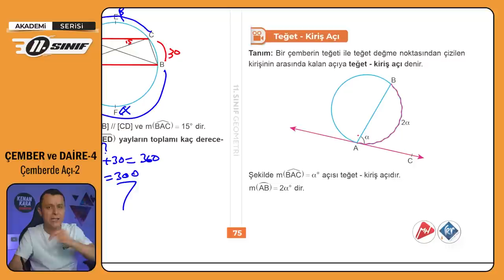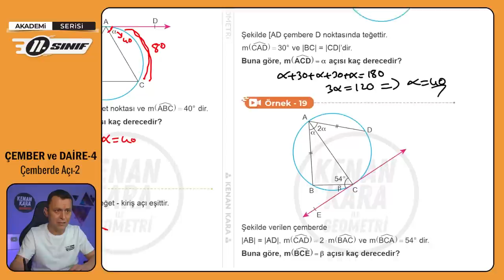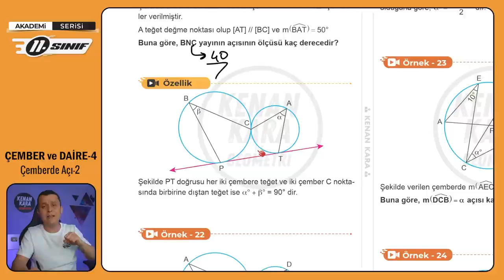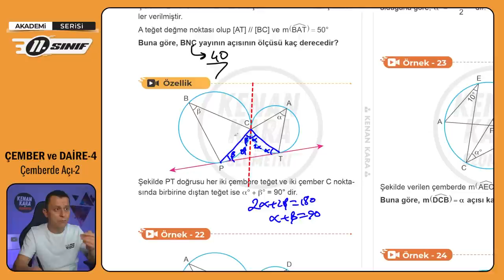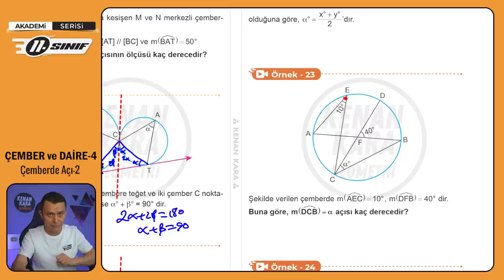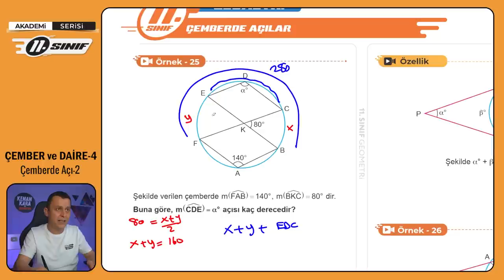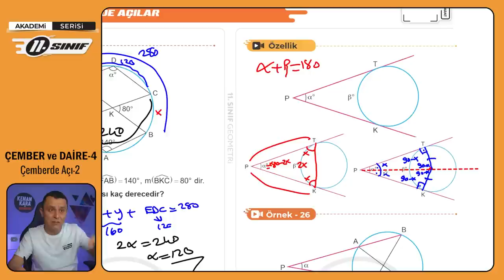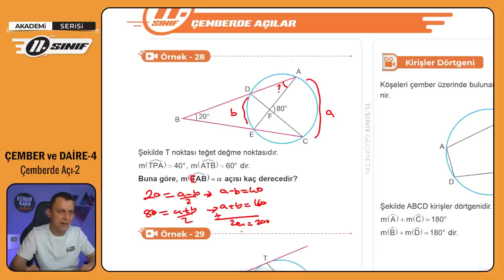ÇEMBER ve DAİRE-4 | Çemberde Açı-2 | 11.Sınıf Konu Anlatımı | Akademi Serisi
11. sınıf Matematik dersinde Çember ve Daire konusundaki Çemberde Açı kısmının anlatımı